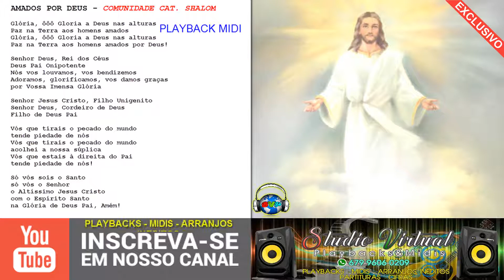AMADOS POR DEUS - KARAOKÊ PLAYBACK MIDI - COM. CAT. SHALOM